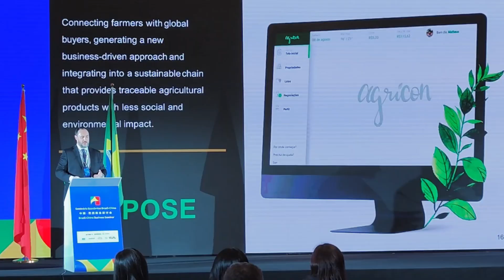Carlos Fávaro responde jornalista chines - Ministro da Agricultura do Brasil no Fórum Brasil-China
Encerramento de Carlos Fávaro - Ministro da Agricultura do Brasil, ENTREVISTA REPORTE, no Seminário Econômico Brasil-China, fala sobre a importância da China nas exportações brasileiras e lista acordos firmados entre Brasil e China. Visita Presidencial à China, Novas Fronteiras para uma Parceria Sustentável.
Evento ocorrido em 29 de março de 2023, contando com mais de 100 empresários brasileiros visitando a capital chinesa Pequim.

12h30-12h35

Closing Remarks结束语
Liu Zuozhang, Executive Vice President of CCIIP , 刘作章，中国国际信息产业协会常务副会长
Jorge Viana, CEO of ApexBrasil, 巴西ApexBrasil首席执行官Jorge Viana

NOSSAS REDES